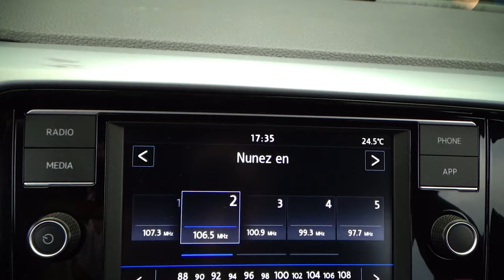Volkswagen / T-Cross / 2021 - 13739